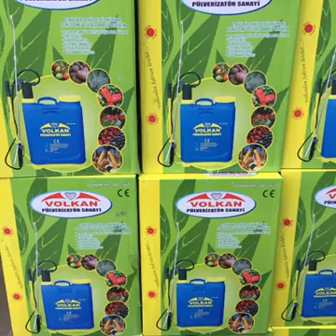gittigidiyor.com ürün skalamız yayındadır.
BİSMİLLAHİRRAHMANİRRAHİM.
Yeni ürünlerimiz ile
Alibaba.com
Shopify.com
Gittigidiyor.com
N11.com
Hepsiburada.com pazar yerlerindeyiz. Hayırlara vesile olsun inşallah.
Dünya pazarına adımımızı nihayet atıyoruz.
Ey Yüce Allahım sen bizi muvaffak eyle.

Pire ilaçlama.
Ağaç Kurdu İlaçlama,
Akrep İlaçlama,
Bit İlaçlama,
Böcek İlaçlama,
Çekirge İlaçlama,
Çıyan İlaçlama,
Fare İlaçlama,
Gümüş Böceği İlaçlama,
Güve İlaçlama,
Karafatma İlaçlama,
Karınca İlaçlama,
Kene İlaçlama,
Kırkayak İlaçlama,
Kulağa Kaçan İlaçlama
Mite İlaçlama
Örümcek İlaçlama
Pire İlaçlama
Sıçan İlaçlama
Sinek İlaçlama